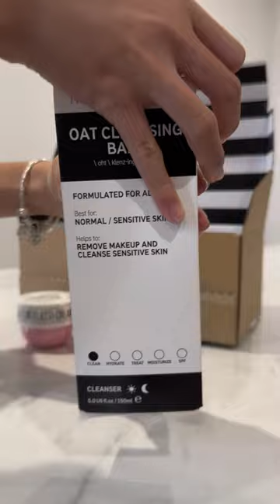comment “💐” for more makeup and skincare hauls in the future 🫶